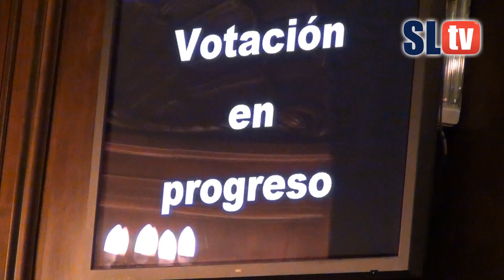Así continua la vuelta - San Lorenzo TV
Tamos todos de la cabeza pero muchos cuervos nos preguntamos como sigue la cosa ahora. Entrevistamos a Marcelo Culotta quién nos cuenta a todos como es que sigue la cosa y principalmente nos saca las dudas sobre lo más importante ahora que es la compra de m2 cuadrados. Mirá este informe completísimo que viene con la cobertura de todo lo que sucedió en la jornada de ayer en la legislatura tanto dentro como afuera donde estaba el grueso de los cuervos haciendo la fiesta.